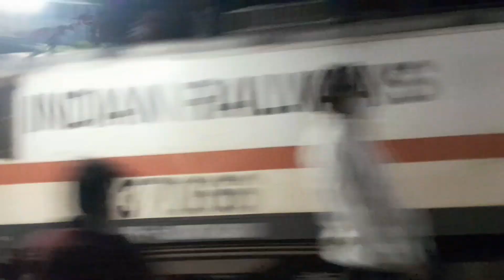12246||Smvt Bengaluru-Howrah||Duronto Super Fast||Express||Skipping||Srikakulam Road||At Full speed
12246 Smvt bengluru-Howrah
Duronto SuperFast Express
Skipping Srikakulam Road
Pulled by 37066 Santragachi WAP-7
It covers 1937 kms in 29 hours(approxmately)
smvt bengaluru-Renigunta jn(tirupati)-vijaywada junction-vizianagaram jn-bhubaneswar-howrah junction
these are the stops
hope it helpful to you😊